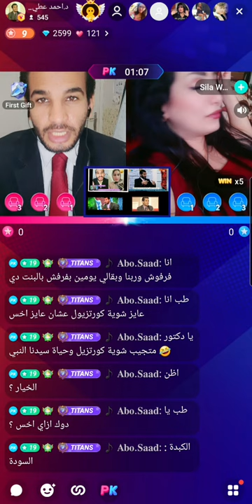روشتة علاج العصبيه || د.أحمد الدهشان || صحتك بالدنيا